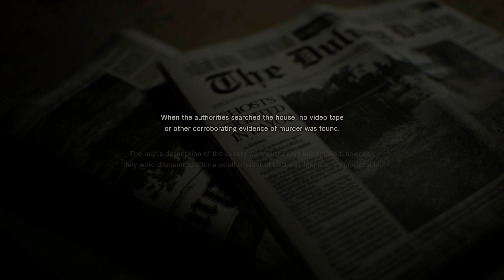Resident Evil 7 Demo (PC) - True Ending + Dirty Coin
Walkthrough of the RE: 7 demo with the True Ending and Dirty Coin.

*The 5th giggle seems to trigger only when you have seen the ghost 3 times.